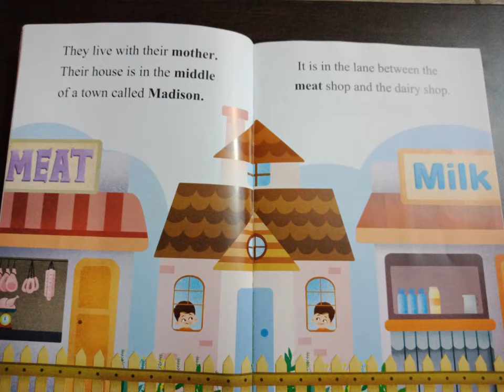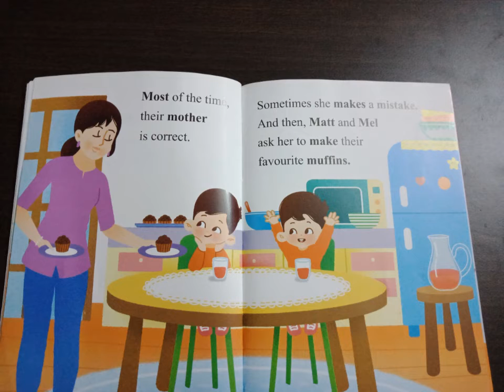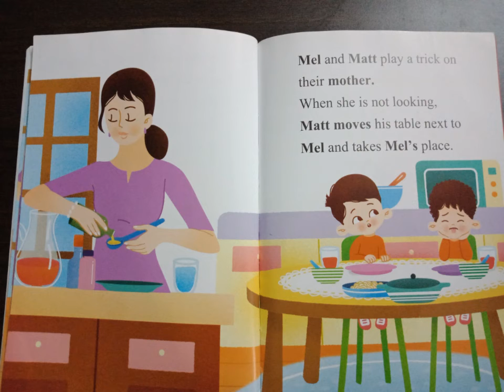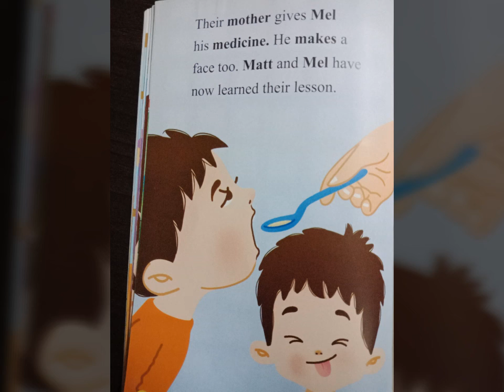uniquestories A special stories for kids on two twin kids"MATT AND MELS MISCHIEF "